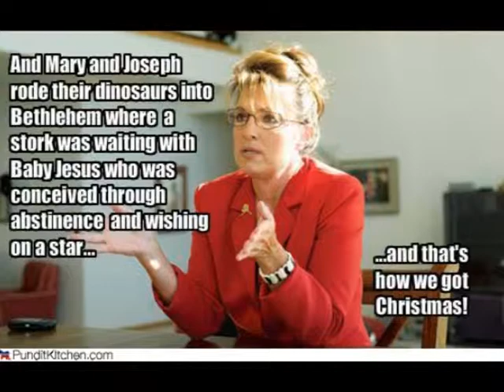CAPITAL CHAOS TV Interview With JAMIE & KYLE of THOSE WHO LIE BENEATH Part 2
We interview Jamie Hanks now in I Declare War & Kyle Rasmussen now in Vitriol of Those Who Lie Beneath @ The Boardwalk in Orangevale, California - May 25th, 2010